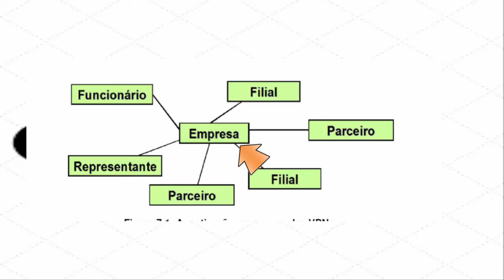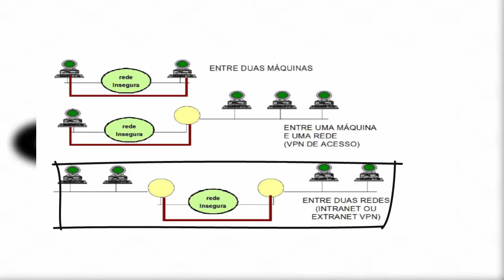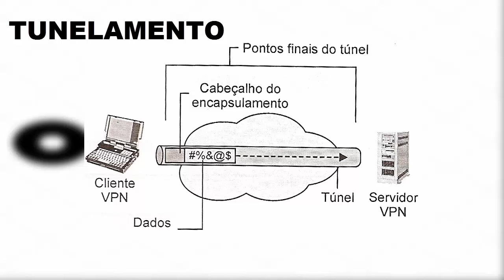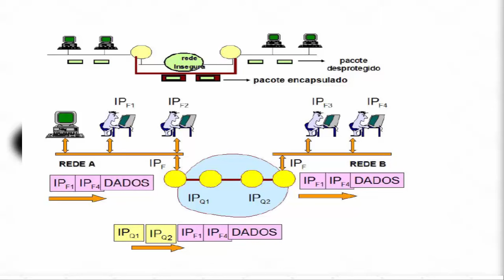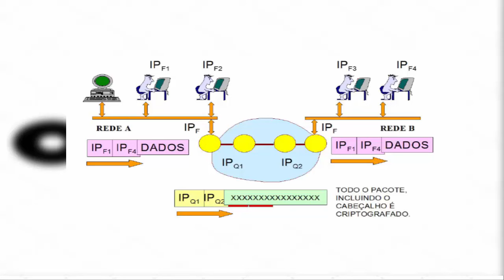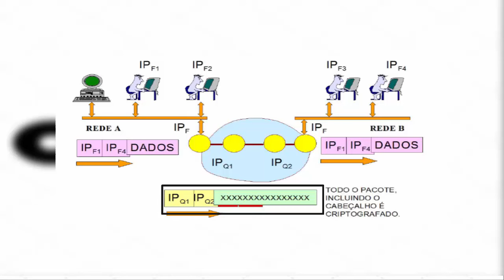O que é e como funciona um VPN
. (Artigo) É possível entrar no Snapchat de outra pessoa? Últimos vídeos

Voce sabe o que é e como funciona um VPN?